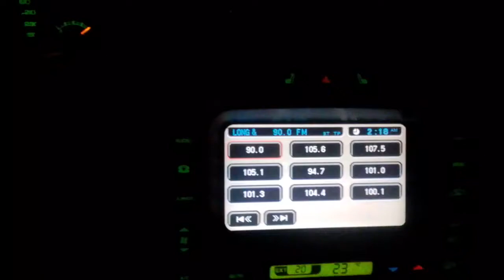Ona miała suknię kolorową